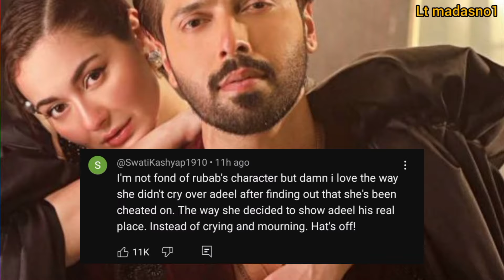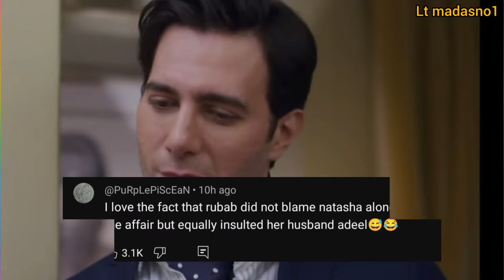Kabhi Mein Kabhi Tum Episode 32, 33 | Sharjeena And Mustafa Love Story Audience Reaction